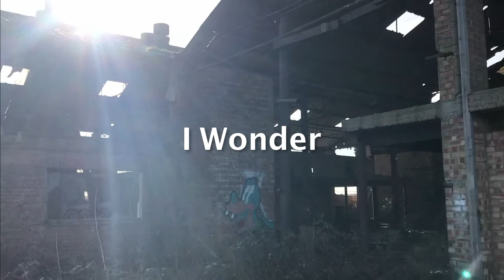I Wonder (Official Music Video)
Official Video Of I Wonder By Jack Willis
Produced By Jack Willis